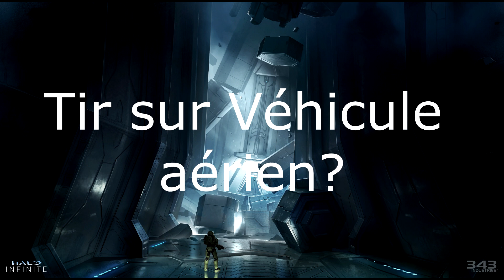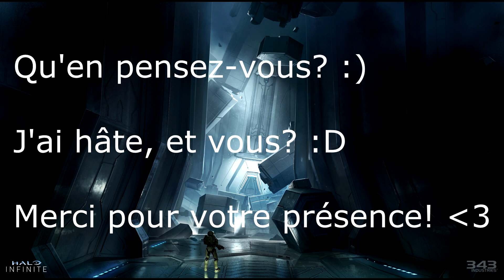Halo INFINITE | Montage d'effets sonores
Ce petit mix d'effet sonores de Halo INFINITE provient du dernier Inside INFINITE en date, 343Industries nous met au défi de trouver a quoi ils pourraient correspondre, voici mes idées, quels sont les vôtres?! :D